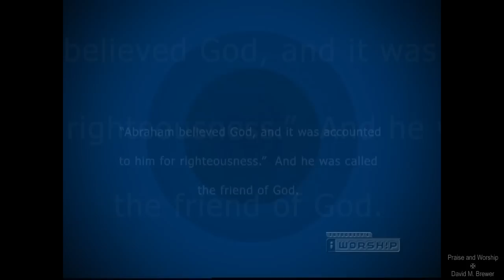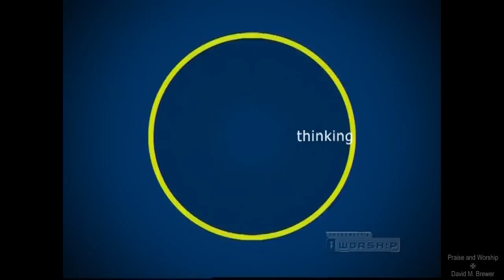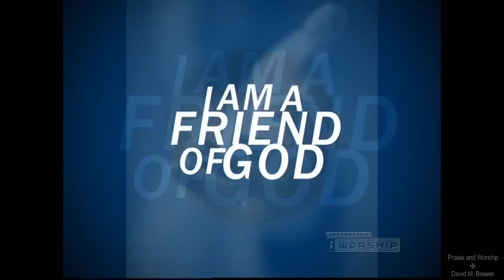Friend Of God - Lakewood Live - 720p HD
For best in video playback choose 720p.